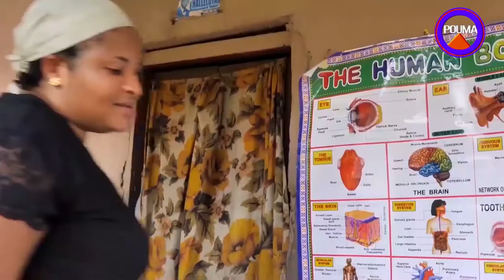Home Doctor - Treatment ( Doctor pouma comedy clinic)(pouma tv) Latest Nollywood Movies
check out mother and daughter family issue, and Doctor pouma address the issue